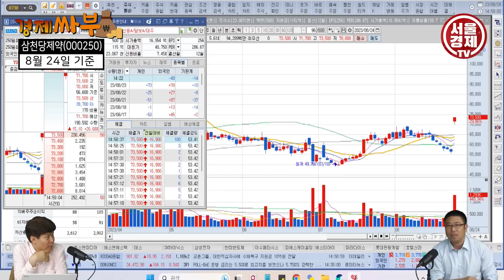[경제싸부] 엔비디아 깜짝 실적 발표! 삼성전자, SK하이닉스보다 더 매력적인 수혜주는? │ 김민수 대표, 박창윤 대표, 주식, 주가, 경제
지난 23일(현지시간) 엔비디아가 2분기 매출 135억1000만 달러로 시장 예상치를 20% 이상 웃도는 깜짝 실적 발표를 했다.
이에 삼성전자, SK하이닉스 등 반도체주들의 주가가 일제히 급등했다 하루만에 다시 급락했다.
하지만 엔비디아는 고성능 AI용 그래픽처리장치 ‘H100’ 생산량을
50만대에서 150만~200만대로 최대 4배 늘리는 방안을 고려하고 있어
향후 주가가 더욱 요동칠 것으로 보인다.
자세한 내용은 김민수 대표의 [경제싸부] 영상을 통해 확인하시기 바랍니다.

- 촬영일 : 2023년 8월 24일(목)